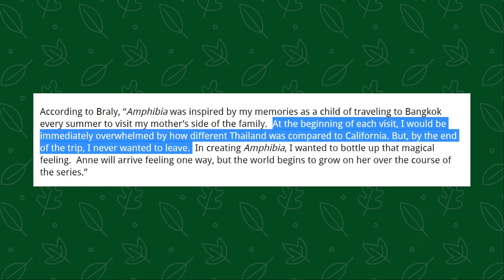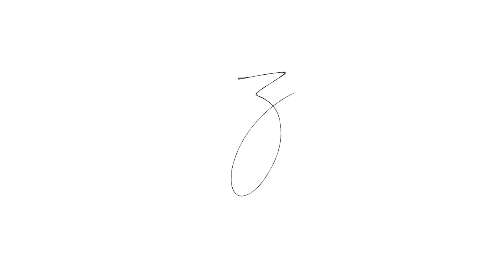Amped Up for Amphibia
Amphibia is an American animated series created by Matt Braly. The show tells the heartfelt coming-of-age story of Anne Boonchuy, a self-centered 13-year-old, who is magically transported to the fictitious world of Amphibia, a rural marshland full of frog-people and dangerous creatures. With the help of an excitable young frog named Sprig Plantar, Anne will transform into a hero and discover the first true friendship of her life.